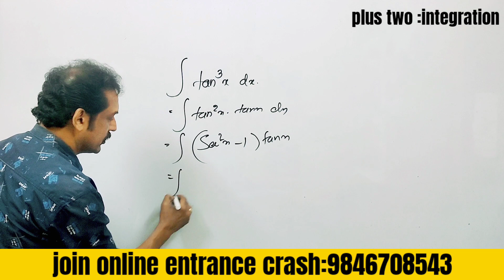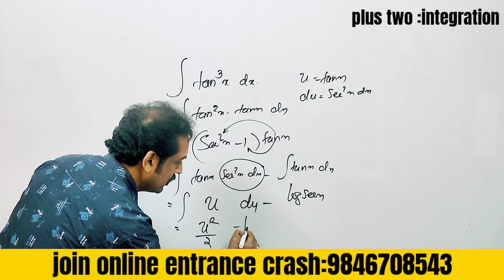Kerala plus two Maths public exam sure question |integration 🔥 super trick 🔥subhash sir🔥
Kerala_plus_two_mathematics _classes
# important questions from integration for public exam plus two